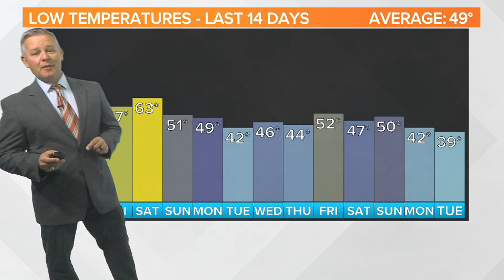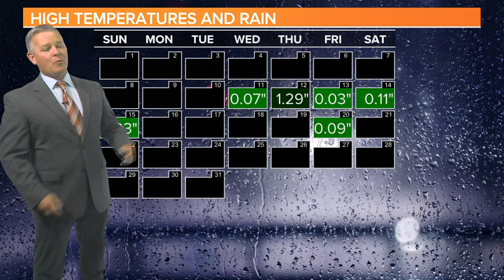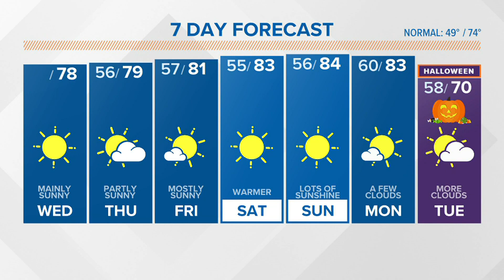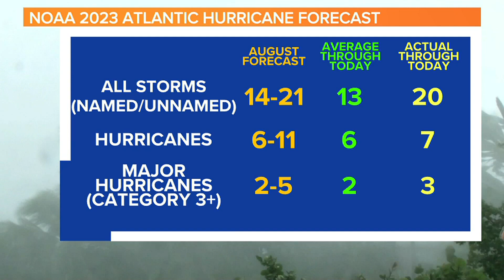Mostly sunny, warm South Carolina Wednesday weather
The mainly sunny, warm weather will continue over the next several days. Things will cool off just in time for Halloween. Here is the forecast.